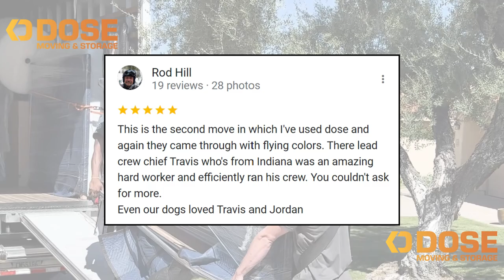5-Star Moving Review from The Best Movers in Scottsdale AZ │Rod H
Another 5-star review for Dose Moving and Storage! 🌟 This time from a happy customer in Scottsdale. Our professional moving team, known for their efficiency and care, made their move stress-free. We are simply the best movers in Scottsdale. Choose Dose Moving & Storage – where excellence and customer satisfaction are always our top priorities.

Why Choose Dose Moving & Storage?
Dose Moving and Storage is Arizona's most trusted moving company, providing top-rated residential and commercial moving services across Phoenix, Scottsdale, Chandler, Gilbert, Mesa, Tempe, Peoria, Fountain Hills and beyond. With a focus on reliability, efficiency, and customer satisfaction, our expert team handles every aspect of your move, from packing and loading to safe delivery and storage. Whether you're moving locally or long-distance, Dose Moving and Storage ensures a stress-free experience.